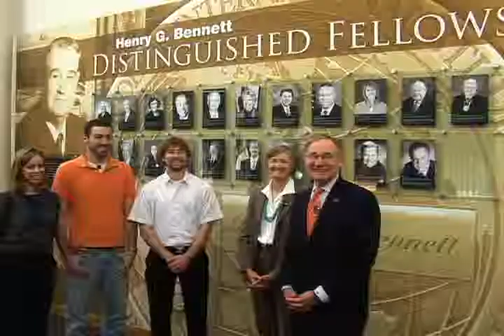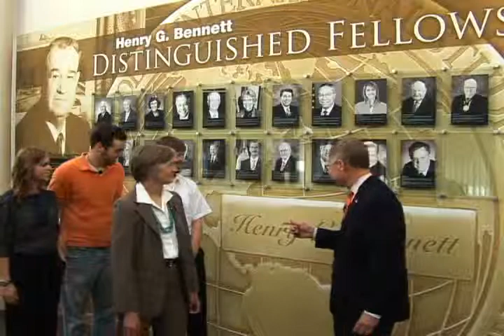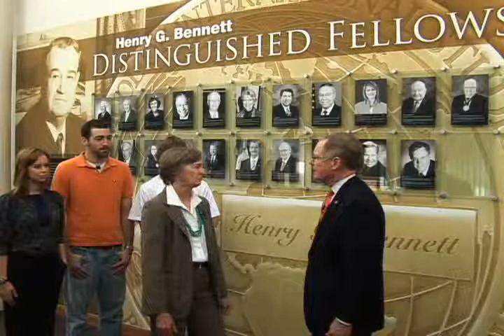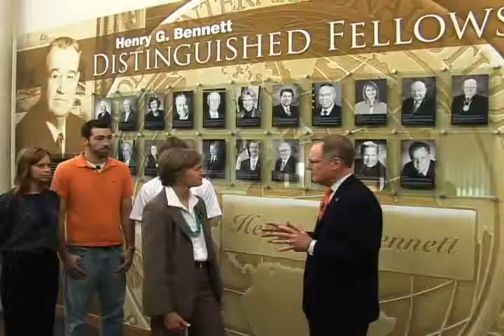Inside OSU - Study Abroad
Oklahoma State (OSU) President Burns Hargis visits with students who have participated in study abroad to learn about the benefits of the program.